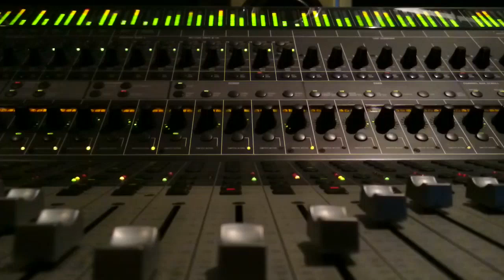(Recording In Cleveland Ohio) Studio Pro Tools Audio & Music Service⭐✅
Recording in Cleveland Ohio at Starsound Studios.  Green screen, YouTube videos & SEO, graphic design, record live to the net, on location recording.  We are so much more than just a recording studio.  Starsound Studios is a recording studio Cleveland Ohio with Pro Tools services.

10200 Royalton Rd. Ste 3 North Royalton, Ohio 44133